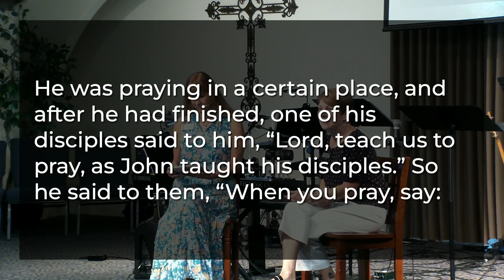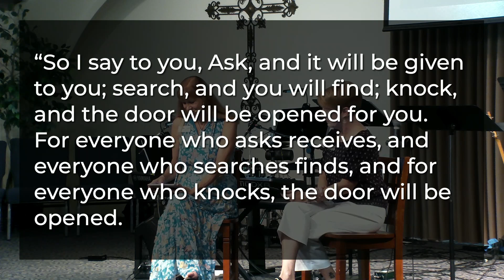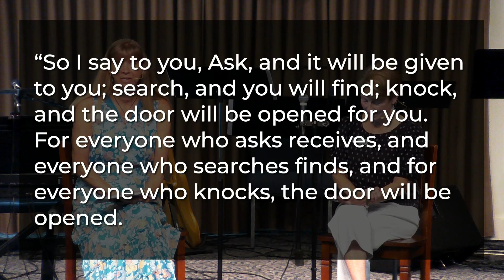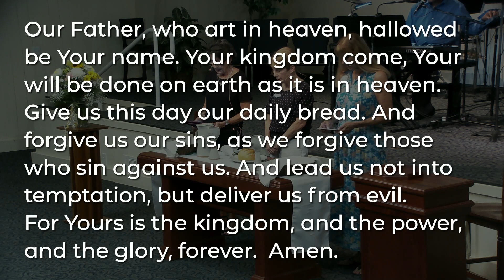06-02-24 900 CrossRoads Worship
Message from Pastor Diane Knauf and Pastor Elizabeth Johnson:  Pray in This Way